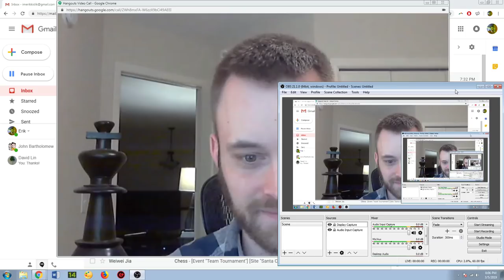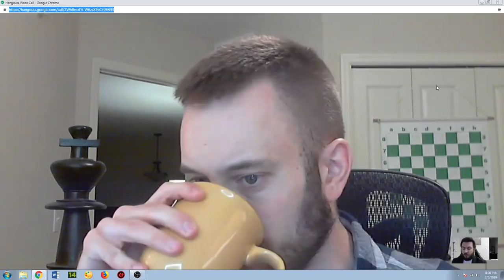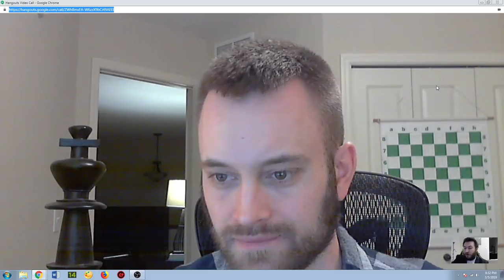Interview with IM John Bartholomew | Chessable Co-founder and CCO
In this discussion, I talk chess and try to get into the nitty gritty with International Master John Bartholomew, the Co-founder and CCO of Chessable.

We discuss John's motivations starting out in chess, which player had the biggest impact on him personally, what he did most as a developing player, what areas of his game he would like to improve, his favorite lesser known game, and conventional wisdom in chess.

I apologize for the sound 20 minutes in. I will need to get a new webcam that doesn't switch into chipmunk mode at times unexpectedly. I still thought that this would be worth uploading in full if you can handle the last ten minutes.

Also, I apologize in advance if seeing John's face this close up is overbearing. I really enjoyed this discussion and hope to have him back for another talk soon to ask him more about his thoughts on chess.